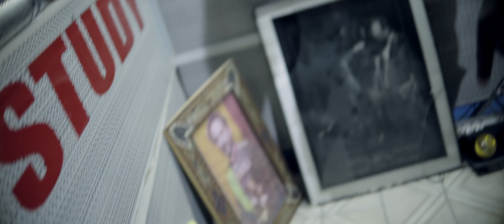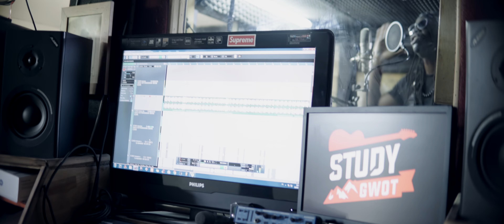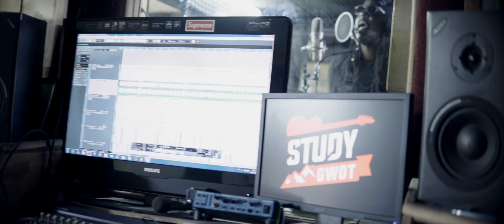LIEUTENANT - Tchoune dèyè tchoune - Cart Riddim Infinity by DJ Fab Révélation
Nouveau single du Milito LIEUTENANT!
Un riddim de DJ Fab Révélation